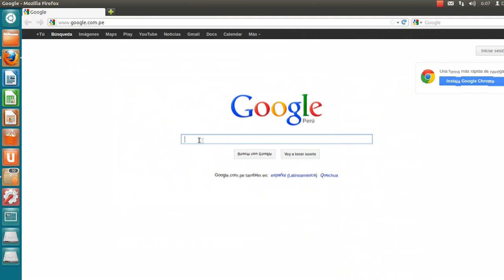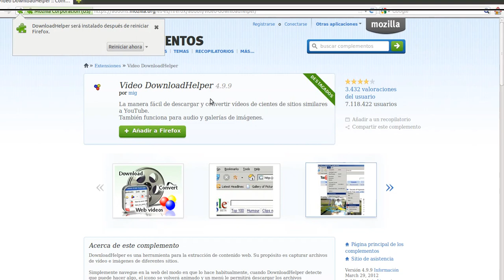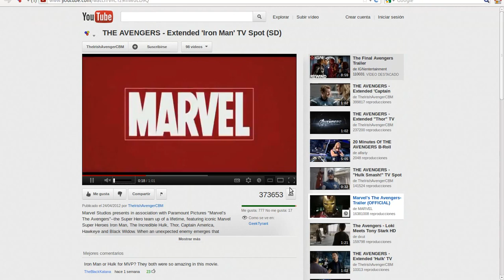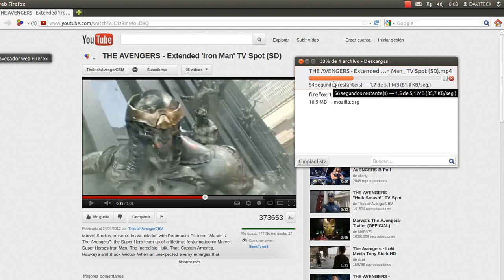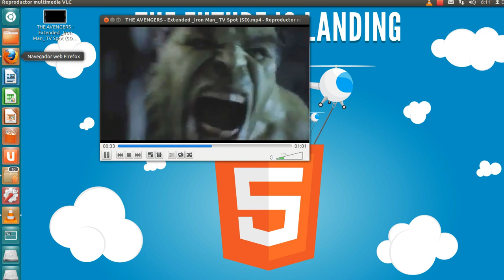Descargar Videos desde Youtube con Mozilla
El presente videotutorial trata de como Descargar VideosTutoriales utilizando un pluging desde Mozilla Firefox en formato mp4
Publicado en sitio web: